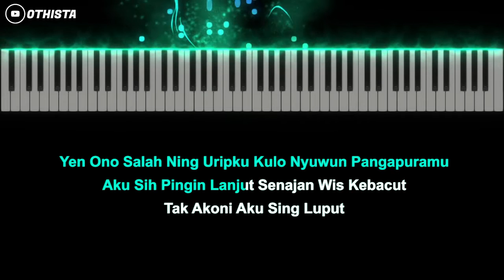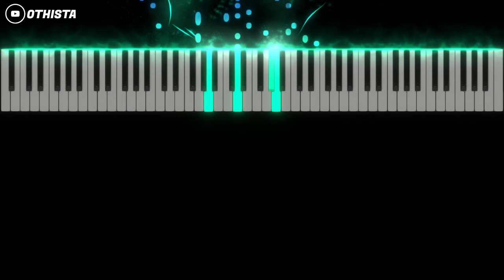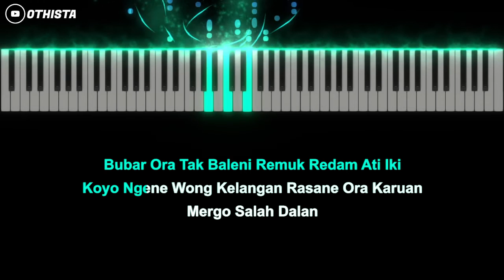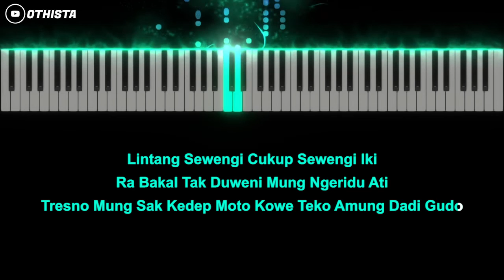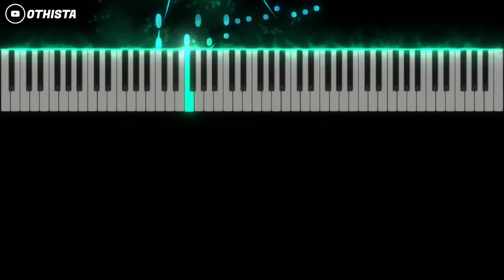Lintang Sewengi - Ndarboy Genk ( FEMALE KEY Karaoke Piano ) by Othista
Judul : Lintang Sewengi
Songwriter : Helarius Daru Indrajaya
Dipopulerkan : Ndarboy Genk, Esa Risty, Woro WIdowati dll
Video Lainnya :

Request ? Tinggalkan komentar di bawah

Note :
- Bebas cover ! siapapun bisa memakai instrumen ini dengan catatan harus menyertakan link di kolom deskiripsi.